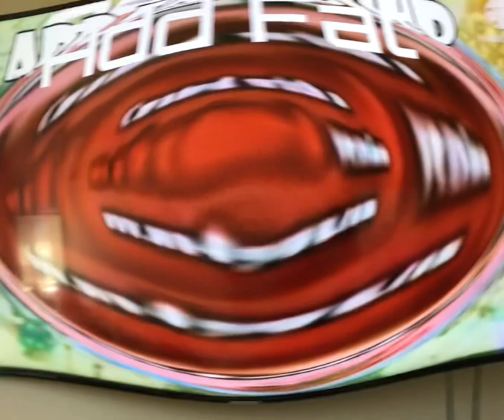McDonald’s Idents 2016 Effects Round 20